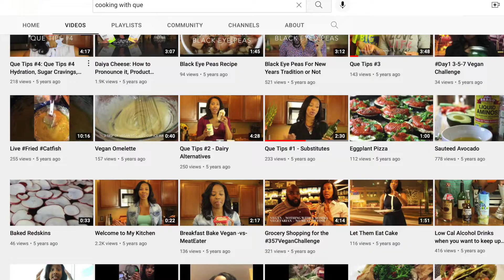Diary of a Happy Black Woman Episode 77 | Going Back to the Beginning + A Quick Vacay ✈️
Sometimes you have to think back to the beginning to remind yourself (and EVERYBODY else) how far you've come!!!

Happy Monday fammmmm!! We're talking about HOW I got started on YouTube in 2016/2017 and what it took to get HERE (before the intros, before the hi-res equipment, before the graphics 😭😭😭)! All the old vids are still on my channel too! Just scrollllll down & take a look saints!!

OMG 😱 - Did you know that we have a restaurant too?!
📍6529 Woodward Ave., Detroit, MI, 48202